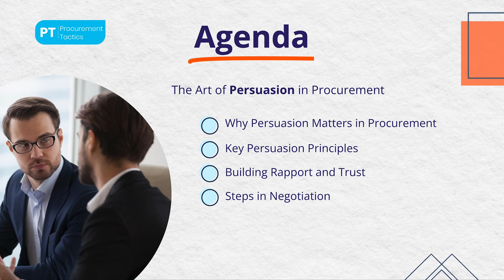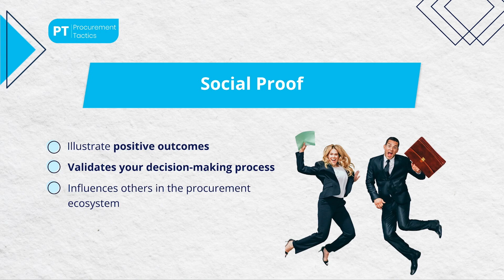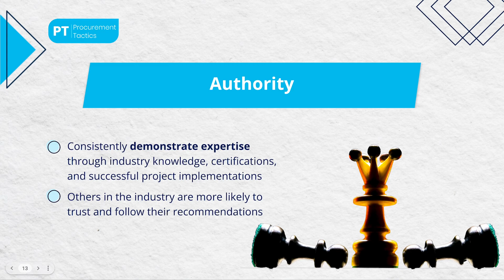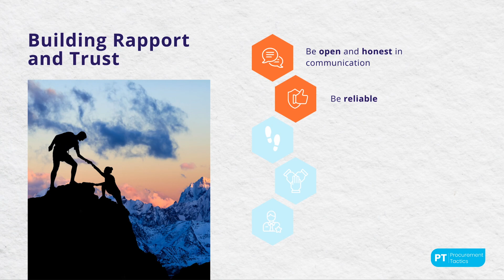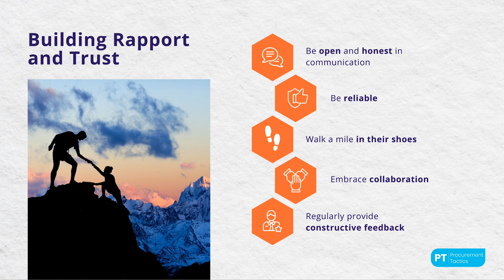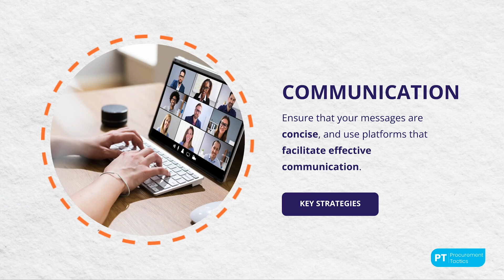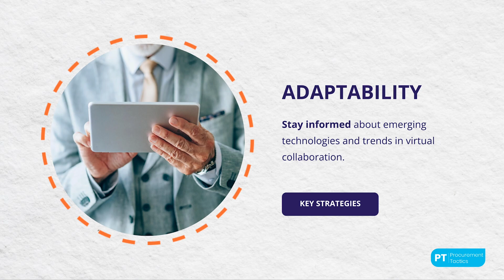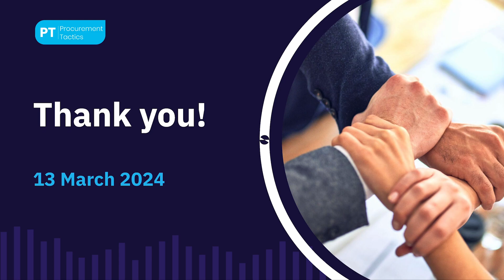The Art of Persuasion in Procurement [Free Webinar]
Hello, YouTube community! 🚀 Join Filipe Brito, member of Procurement Tactics, in an insightful webinar on 'The Art of Persuasion in Procurement' we'll explore the key strategies and techniques that can enhance your ability to persuade and negotiate effectively in procurement.

Agenda:
*Why Persuasion Matters in Procurement: Discover the critical role persuasion plays in successful negotiations, relationship-building, and overall efficiency in the procurement process.
*Key Persuasion Principles: Uncover foundational principles such as reciprocation, commitment and consistency, social proof, liking, authority, and scarcity, essential for effective persuasion in procurement.
*Building Rapport and Trust: Learn practical tips to establish trust and rapport with your suppliers, fostering strong, enduring relationships essential for successful procurement endeavors.
*Steps in Negotiation: Dive into essential steps to master negotiation skills, from thorough preparation to leveraging data and analytics, ensuring positive outcomes and enduring partnerships.
*Adapting to Virtual Environments: Explore strategies to excel in virtual procurement environments, focusing on clear communication, building rapport, leveraging technology, prioritizing cybersecurity, and embracing adaptability.